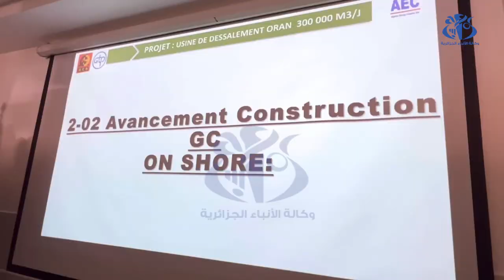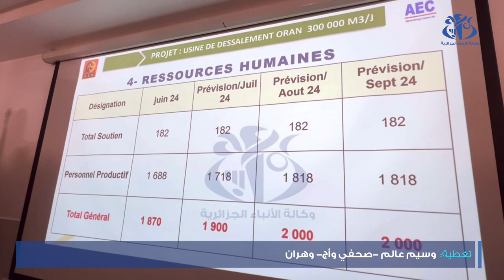وهران: 85 بالمئة نسبة تقدم أشغال محطة تحلية مياه البحر للرأس الأبيض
وهران (وأج) - وصلت نسبة تقدم الأشغال بمحطة تحلية مياه البحر بمنطقة الرأس الأبيض "غرب ولاية وهران" إلى 85 بالمائة،  وينتظر الانتهاء منها خلال شهر يوليو المقبل وفق برنامج الأشغال والتزامات المؤسسة المنجزة، من جهتها أشغال تركيب التجهيزات والمعدات تسير بوتيرة جيدة، مما سمح بوصول نسبة تقدم الأشغال إلى 55 بالمائة و"هي نسبة جيدة وتبشر باستلام المشروع في الآجال المتفق عليها" ليشرع في التجارب شهر أكتوبر المقبل بينما  تدخل المحطة حيز الاستغلال "قبل نهاية شهر ديسمبر القادم".